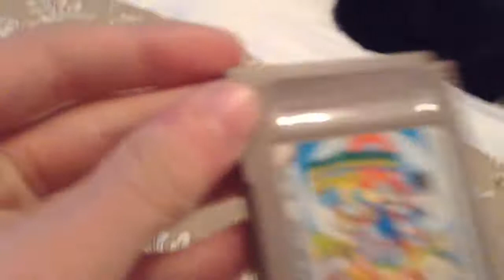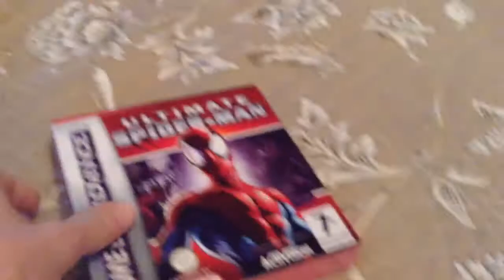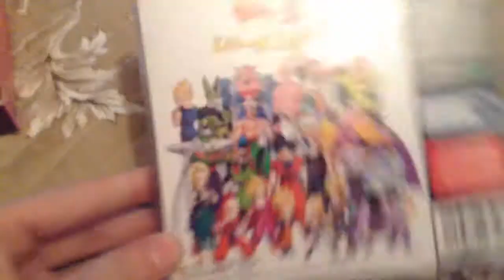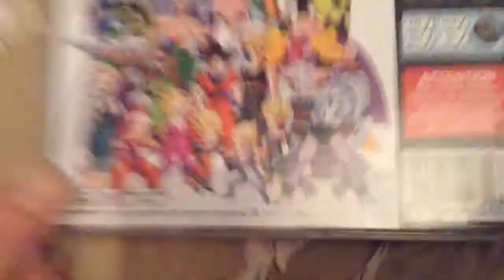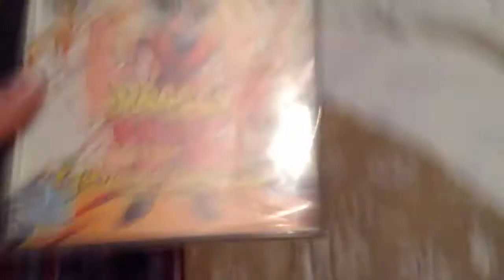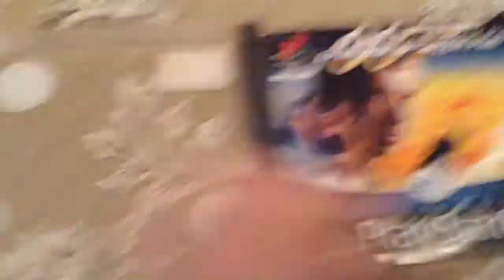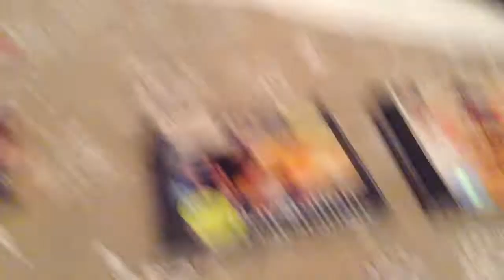J'ai retrouvé des jeux chez moi #2 (PS1)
Salut tout le monde ! En regardant chez moi et en fouinant un peu partout j'ai retrouvé des anciens jeux auxquelles j'avaient joué étant petit je vous les présentes donc dans cette video !